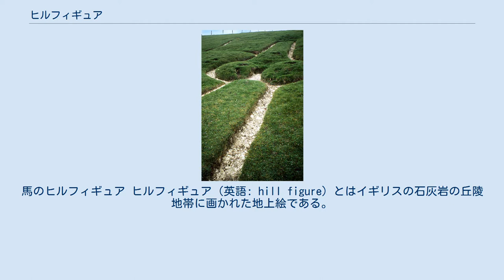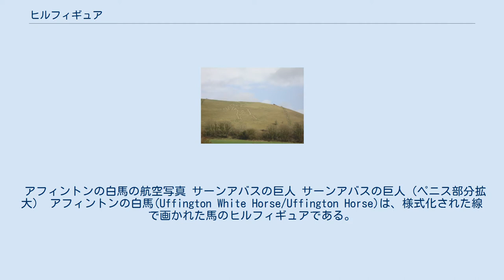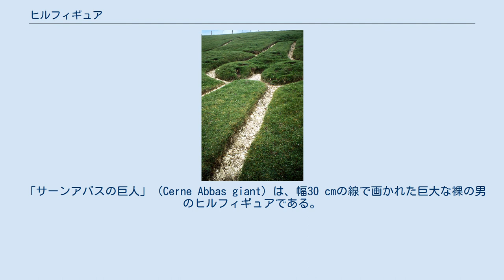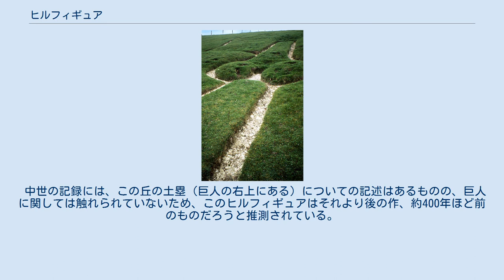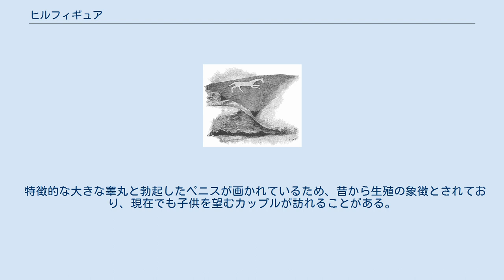ヒルフィギュア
馬のヒルフィギュア ヒルフィギュア（英語: hill figure）とはイギリスの石灰岩の丘陵地帯に画かれた地上絵である。
英語では"chalk figure"、"hillfigure"、"chalk carving"、"chalk horse"、"white horse"など様々に呼ばれる。
日本語ではヒルフィガー、丘絵、丘陵像、ホワイトホースとも訳される。
上空からではなく、向かいあった斜面や遠方など地上から見ることを意識して作られている。
有名なヒルフィギュアに「アフィントンの白馬」「サーンアバスの巨人」「ウィルミントンのロングマン」などがある。
 急斜面の草と土壌を削って溝を掘り、基盤の石灰岩を露出させて画いた地上絵は、緑と白のコントラストが鮮やかで、遠方からでも、はっきりと見ることができる。
単に溝を掘るだけでなく、基盤岩よりも鮮やかな色の瓦礫を埋める場合もある。
 イギリスの丘の斜面には、多くのヒルフィギュアが刻まれている。
南部に集中しているが、北部にも存在する（地図）。
題材は馬が最も一般的で、人や動物、十字架や紋章などもある。
よく古代遺跡と勘違いされるが、実際にはほとんどのものが18世紀以降の作である。
例外として「アフィントンの白馬」は青銅器時代作とされる。
製作動機は多様で、はっきりとしないものも多い。
宗教的なもの、記念碑として、政治目的、広告のため、などが考えられている。
現代でも記念や看板として新しく製作されることがある。
 ヒルフィギュアは定期的な保守作業を続けないと、風化・埋没して消滅してしまう。
そのため「古いヒルフィギュア」とは、地域のランドマークとして長年に亘り定期的な手入れをされ続けてきたものであることを意味する。
 アフィントンの白馬の航空写真 サーンアバスの巨人 サーンアバスの巨人（ペニス部分拡大） アフィントンの白馬(Uffington White Horse/Uffington Horse)は、様式化された線で画かれた馬のヒルフィギュアである。
「アッフィントンの白馬」とも表記する。
長さ110メートル。
イングランド南部、ウォンテジの西方約8 km、鉄器時代の砦跡（Uffington Castle）のある丘の斜面に刻まれている。
地上から図の全貌を眺めることは難しいが、「White Horse Hill car park」や「Uffington White Horse」を目指すと、道中遠方から全体を確認することができる 1994年の考古学調査時に行われたOSL年代測定結果から、約3000年前の青銅器時代から存在しているとされている。
またこの周辺には多くの先史時代の遺跡が存在している。
 この馬のヒルフィギュアは、丘の砦に関係する部族のシンボルではないかと考えられている。
デザインはケルト人のコインを模しているという説もある（比較写真）。
最近の説では、街道の通行者に馬を宣伝するためのものだったともいわれる。
地元の人々の間では何世紀もの間、ゲオルギウスが殺したドラゴンの図だと思われていた。
 長年、伝統的な祭の一環として、7年ごとのヒルフィギュアの手入れが続けられていたが、19世紀後半からは地元による定期的な管理が行われなくなり、図が不明瞭になっていったため、現在はイングリッシュ・ヘリテッジによる保存管理が行われている。
 「サーンアバスの巨人」（Cerne Abbas giant）は、幅30 cmの線で画かれた巨大な裸の男のヒルフィギュアである。
長さ55 m、幅51 m。
巨人の右手には長さ36 mの巨大な棍棒が握られている。
イングランド・ドーゼット州ドーチェスターの北、サーンアバス近くの丘の斜面に刻まれており、谷の向かい側からが最もよく見える。
 中世の記録には、この丘の土塁（巨人の右上にある）についての記述はあるものの、巨人に関しては触れられていないため、このヒルフィギュアはそれより後の作、約400年ほど前のものだろうと推測されている。
ちなみに、近くにある「アフィントンの白馬」については、中世の記録も残っている。
このヒルフィギュアについての最も古い記録は、1694年の補修費用についてのもの。
1751年のガイドブックには「前世紀に作られたもの」と記されている。
 現在の説では、イギリス市民革命時に、荘園領主ホレス卿(en)の家来により作られたと考えられている。
オリバー・クロムウェル（敵対者から「イギリスのヘラクレス」と馬鹿にされていた）を...